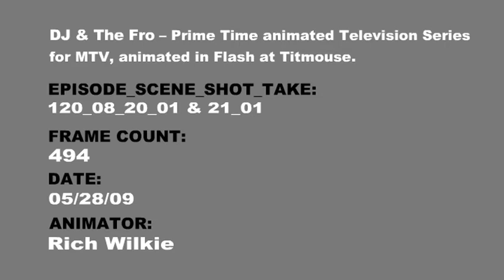DJ & The Fro Animation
This is some of the animation I created at Titmouse on DJ & The Fro for MTV.